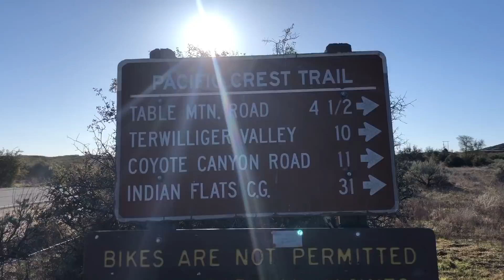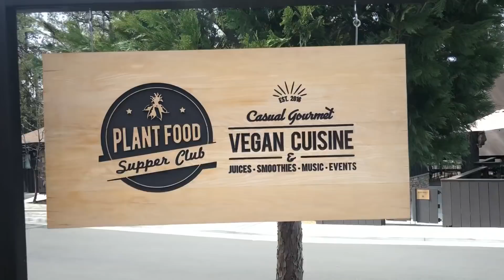PCT 2019 Warner Springs to Idyllwild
This video covers mile 100-150 about and shows us walking from around Warner Springs to Idyllwild. It gives you a little better idea of what a day in town looks like.
Idyllwild quickly became one of my favorite small towns I have ever been to! I think you’ll see why :)